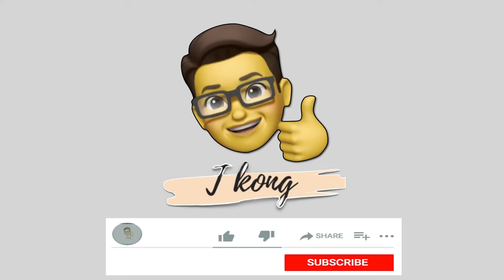สื่อการเรียนรู้ ขลุ่ยรีคอร์เดอร์22|เพลงโศกพม่า|เพลงโศก|มือใหม่หัดเป่าขลุ่ยรีคอร์เดอร์|วิธีการวางมือ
ขลุ่ยรีคอร์เดอร์นั้นเป่าง่ายมากถ้ารู้วิธีการวางมือ รู้จักเสียงโน๊ตบนขลุ่ยรีคอร์เดอร์ คลิปนี้แนะนำ ตำแหน่งการวางนิ้วมือเพื่อการเป่าเพลงโศกพม่า สำหรับขลุ่ยรีคอร์เดอร์เพลงโศก มือใหม่หัดเป่าขลุ่ยรีคอร์เดอร์ รีคอร์เดอร์ง่ายๆ easy recorder#ฝึกดนตรีง่ายๆ